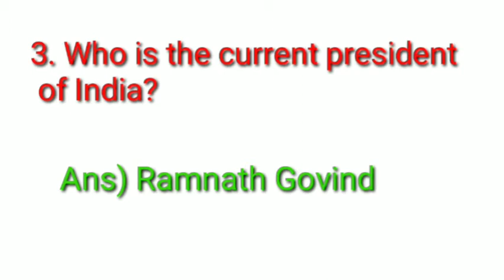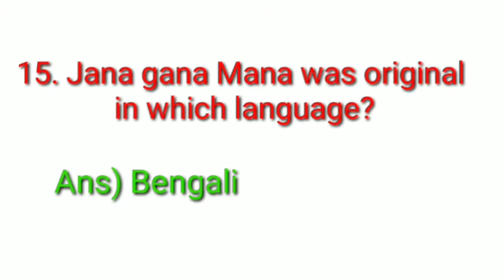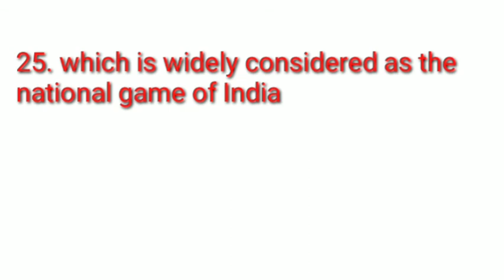General knowledge question answers l குழந்தைகளுக்கான பொது அறிவு வினா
General knowledge question answers